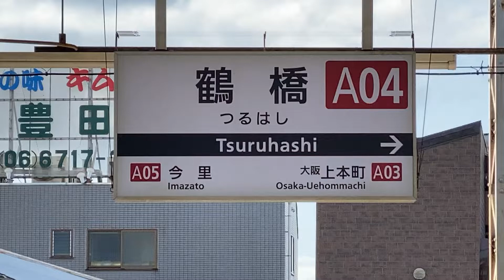【列車 待ちの合間に】 近鉄 鶴橋駅を見てみます